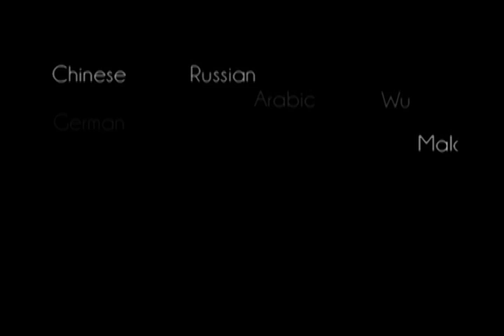Become a Lover of God. This is First-Class Religion - Prabhupada 0715